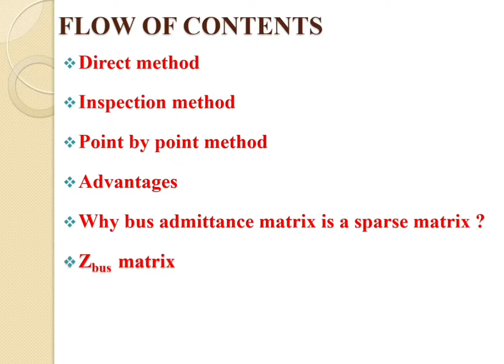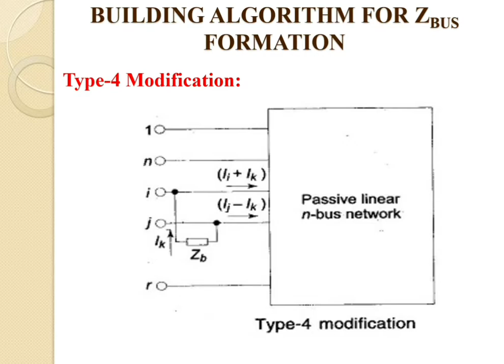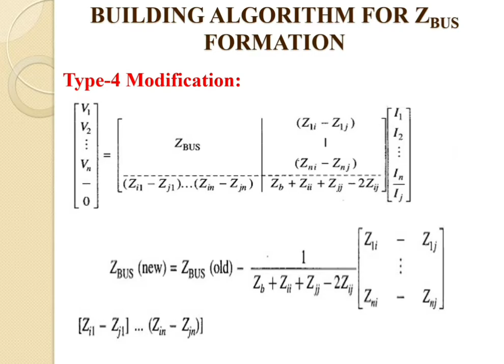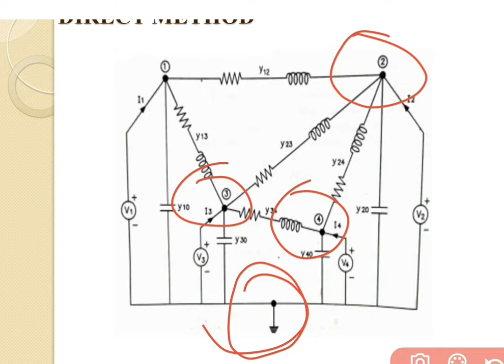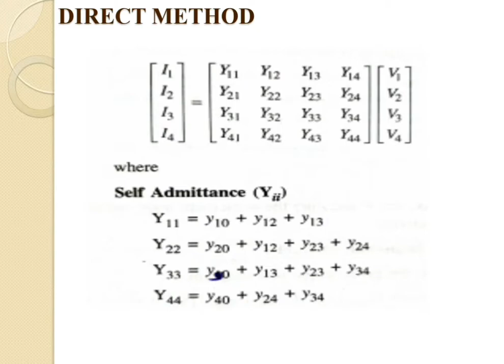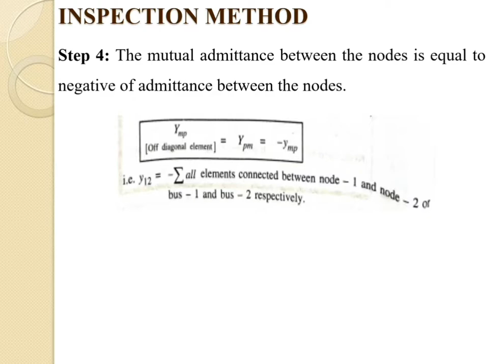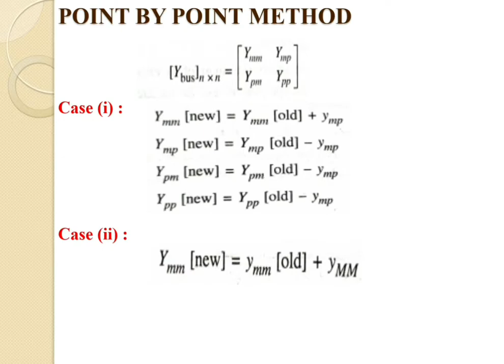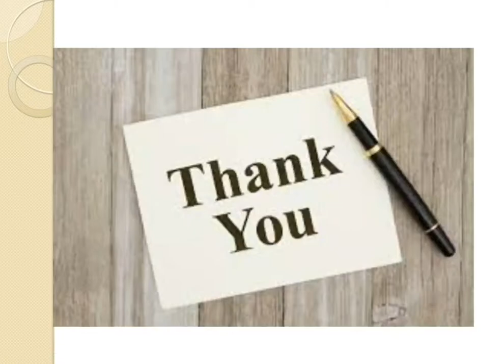BUS ADMITTANCE MATRIX CALCULATIONS BY DIFFERENT METHODS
LECTURE: 9
CHAPTER - 2 POWER SYSTEM MATRICES
SUB : INTER CONNECTED POWER SYSTEM (2170901)